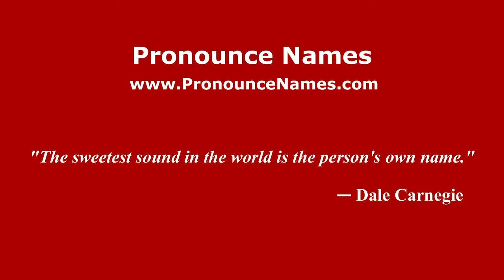How to pronounce Ilie Catarau (Romanian/Romania) - PronounceNames.com